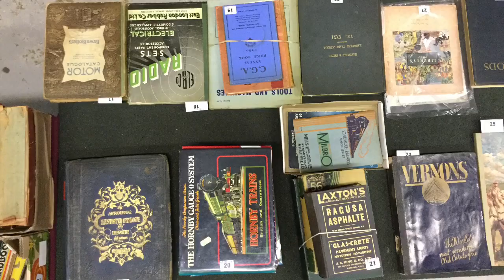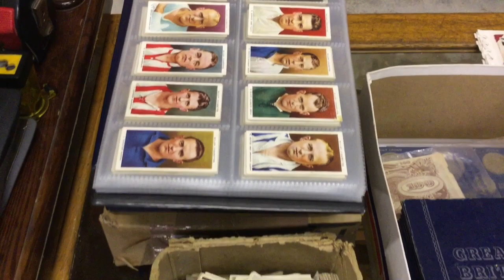Churchgate Auctions General Sale 03 December 2016